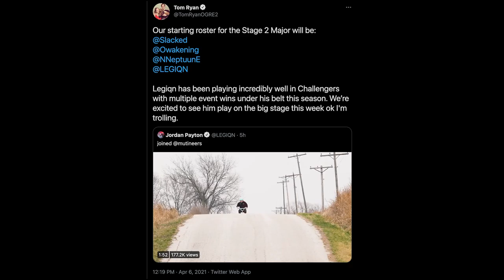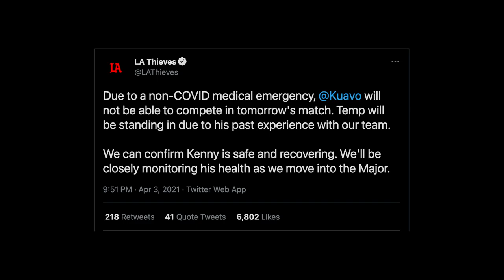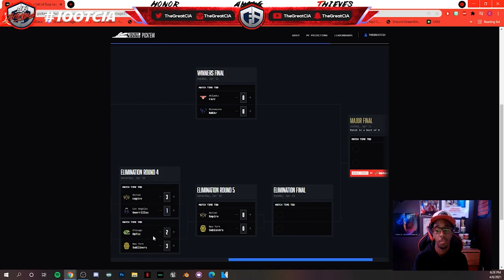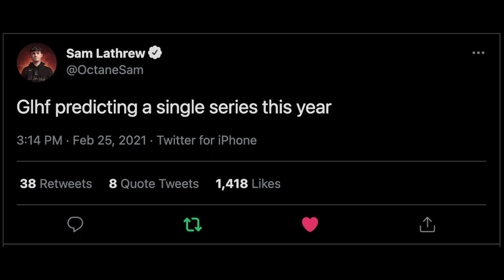CDL 2021 MAJOR II BRACKET PREDICTION!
Hope you guys enjoyed the video! I'm super excited to see how the matches go this weekend!

Chapters:
0:00 Intro
0:46 Predictions
10:15 Power Rankings
10:41 Outro